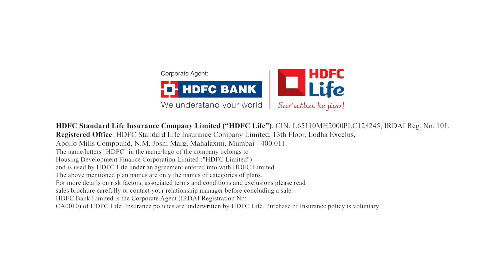TAXerciseThursday with experts | HDFC Life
Stay financially fit with TAXerciseThursday and get your queries resolved by experts.The answer to the 1st question on tax saving is out! Watch now.